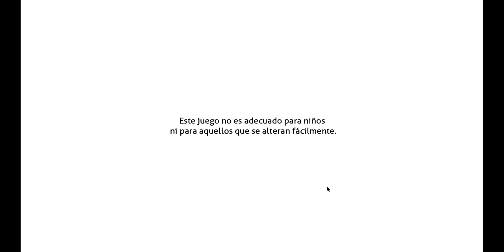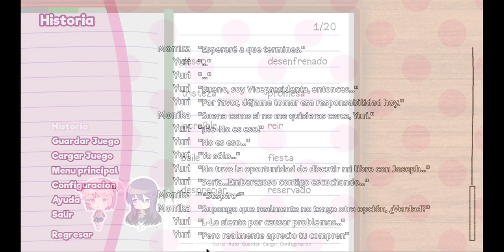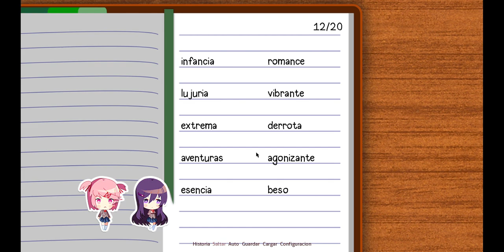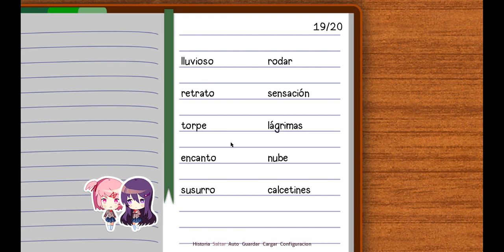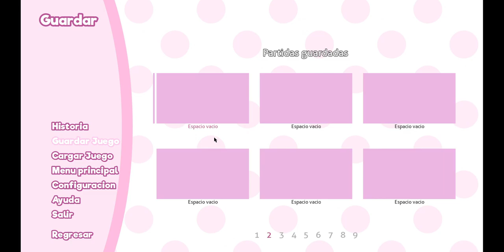DDLC | #17 | La Gran E̵̛̳͍̓̑̆͗n̵̛̟̣͙̐̆́̚t̷̤̮̫̯̄̏̐́͛́̚͘͜r̸̢̫̭̯̜̍͋̋͛̚ạ̸̭̼̩͔̳̉̋d̴̯̰̺͎̄͋a̴̢̛͍̬̼̓͌̈́̈̑͗̈́̕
Esta Es La {17 - Decimo Séptima} Parte del Juego: "Doki Doki Literature Club", Disfruten.

321

✔ Día De Grabación Del Vídeo:

22/07/2023

✔ Pixil Art : ►

✔ Band Lab : ►

✔ Kick : ►